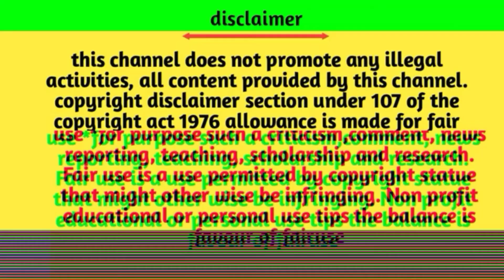First man to pee (urinate) on moon.. ! தமிழ்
Hey மக்களே... !, hope you all are good and this is a new video from our channel snacktime tamil, which is about the man who urinated on moon and the man who poop on the moon..

credits

comedy video from : ZR CREATION

See ya✌️✌️..